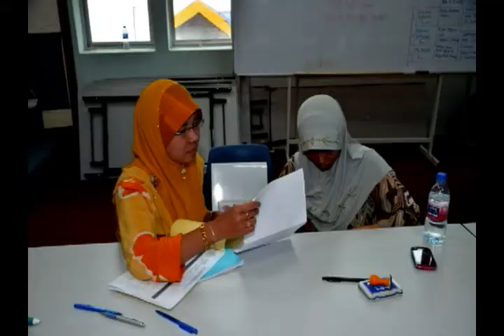Dato Fatmi 1